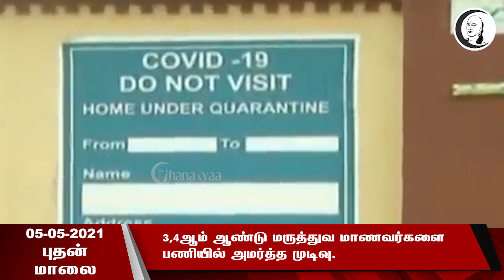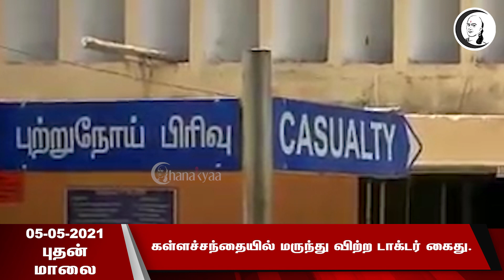குறுஞ்செய்தி | 05/05/21 | புதன் மாலை | Wednesday Evening News | Today News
சாணக்யா!